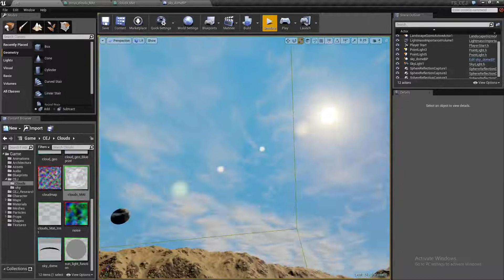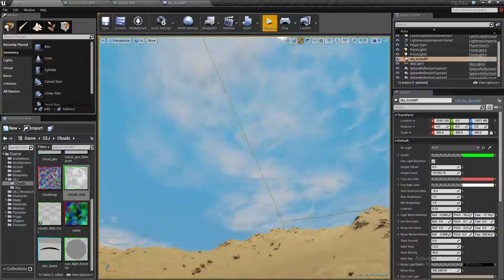Sky Shader: Cirrus Clouds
I added some clouds inspired by the more wispy cirrus cloud-type.